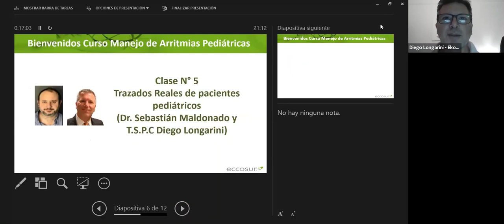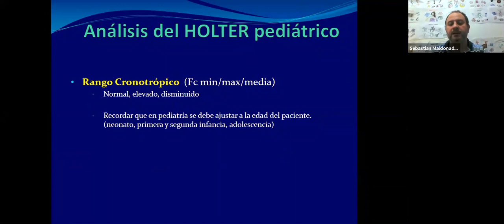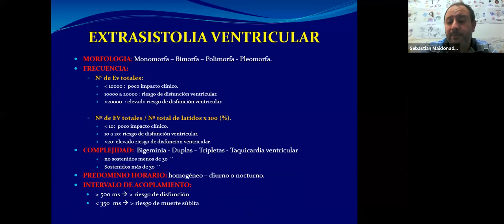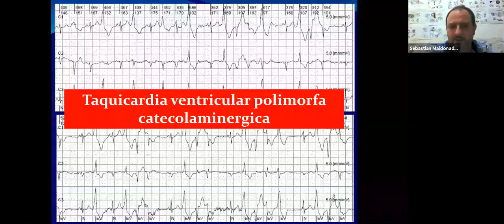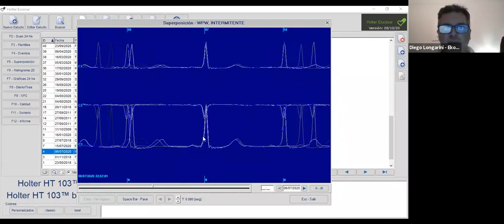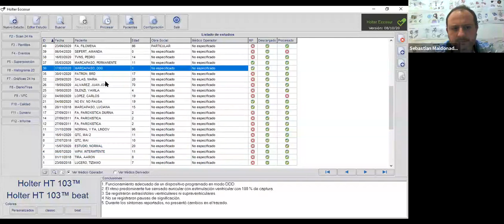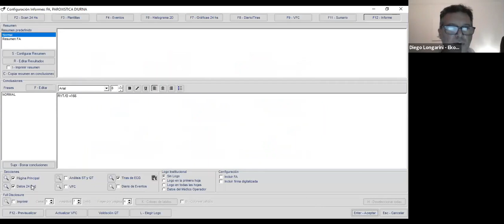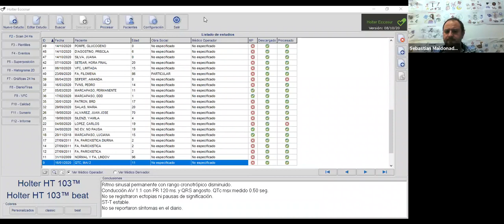4 Clase: Trazados reales de pacientes pediátricos con el software Holter HT 103 Eccosur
Disertantes: Dr. Sebastián Maldonado y TSPC. Diego Longarini